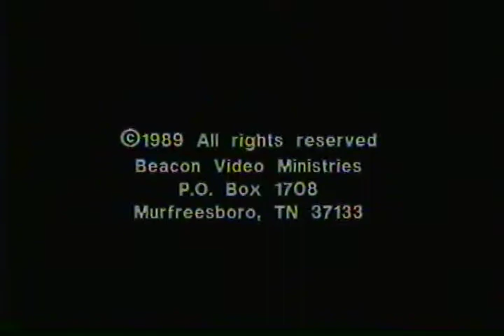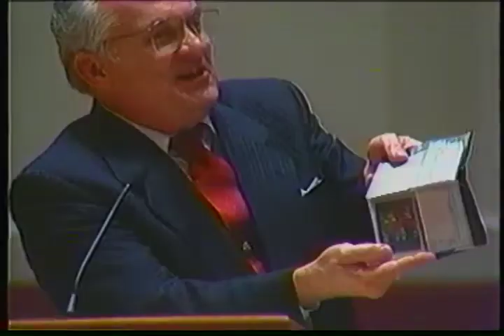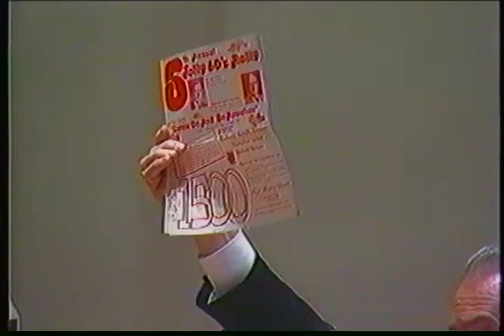"How to Start a Jolly 60's " - Dr. Wally Beebe ( 1989 National Bus Conference)